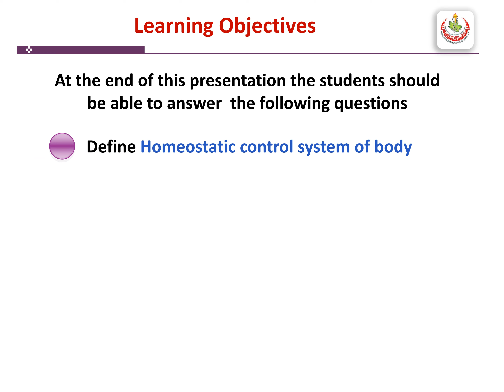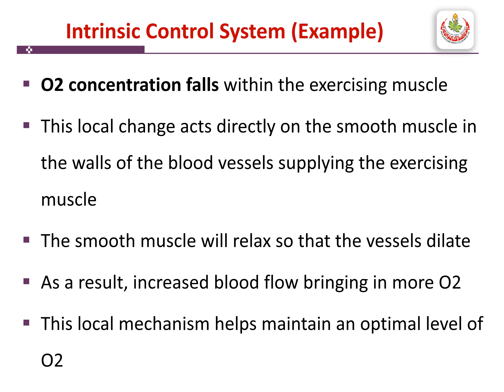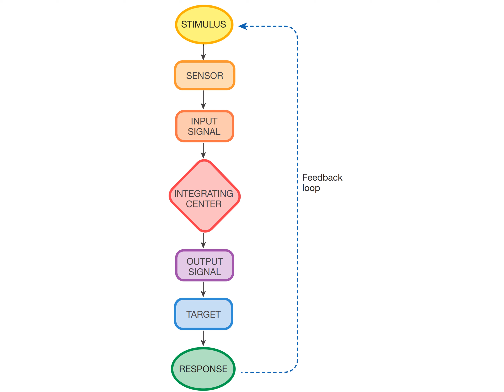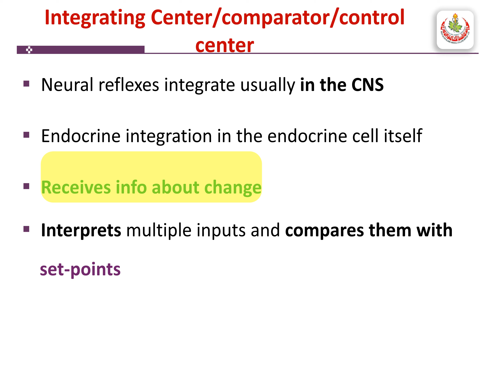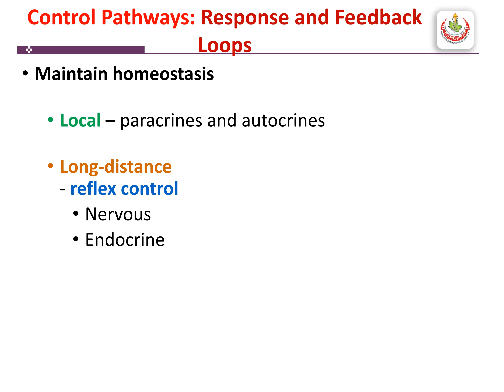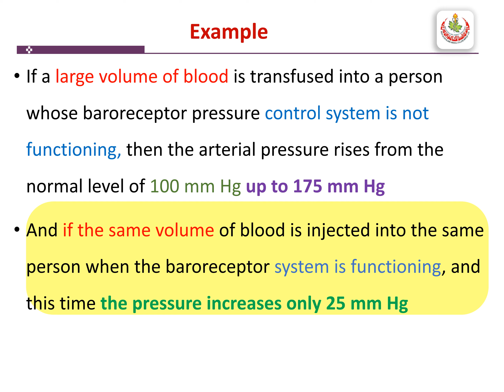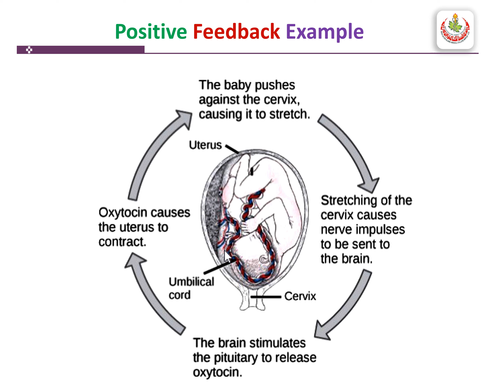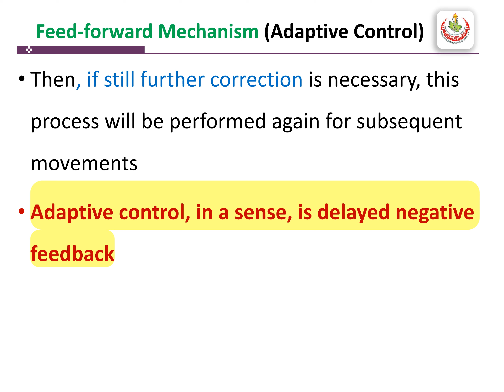Control systems of homeostasis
General Physiology Lecture for 1st-year MBBS